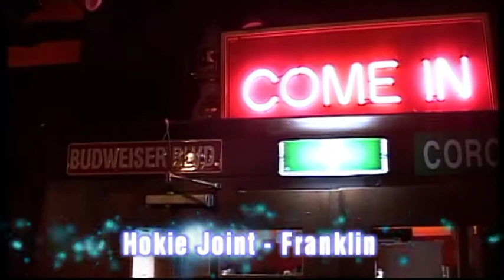"Franklin" by Hokie Joint live @ Bluesmoose café, Bluesmoose radio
Hokie Joint live @ Bluesmoose café, "Franklin" recorded for Bluesmoose radio @ cafe bar de Comm, Groesbeek (Nl) wednesday 16th of march 2011.
Hokie joint = JoJo Burgess, vocals, Joel Fisk, Guitar; Stephen "Cupsie" Cutmore, drums ; Giles King, harmonica; Fergie Fulton, Bass.